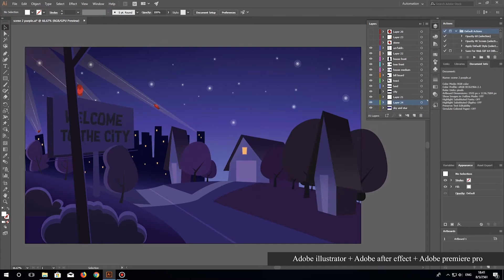Medium Bear Production Showreel 2018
ผลงานต่างๆของพวกเรา Medium Bear Production.

รับงานออกแบบทุกอย่างทั้ง Graphic, Motion graphic รวมถึงถ่ายรูปผลิตภัณฑ์สินค้า, ถ่ายและตัดต่อวิดีโอ.
สนใจสามารถติดต่อได้เลยนะครับ.